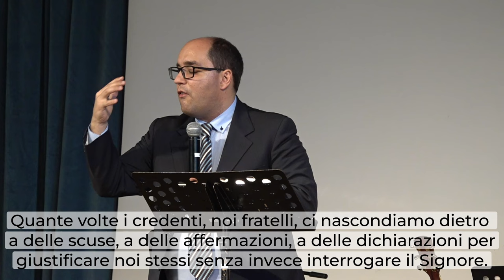"Le giuste priorità" - Brevi Riflessioni - Aggeo 1 - Simon Pietro De Liso